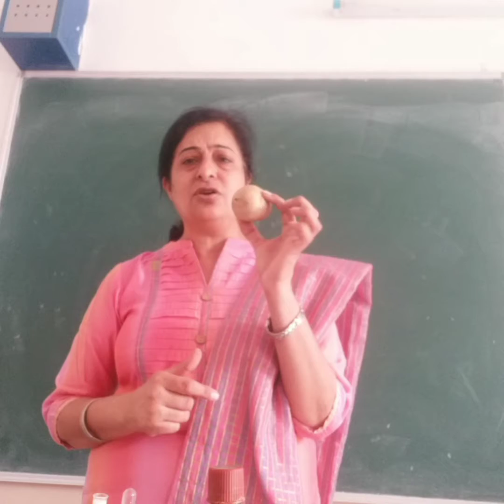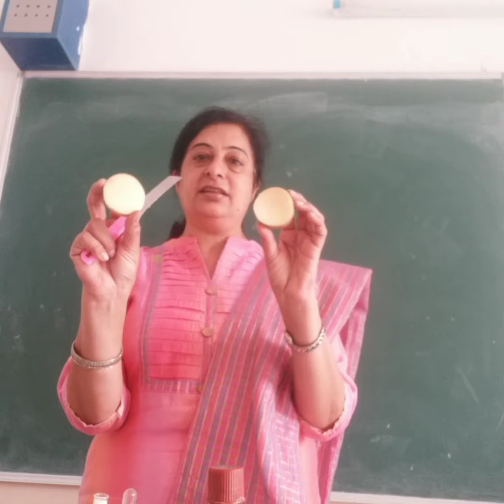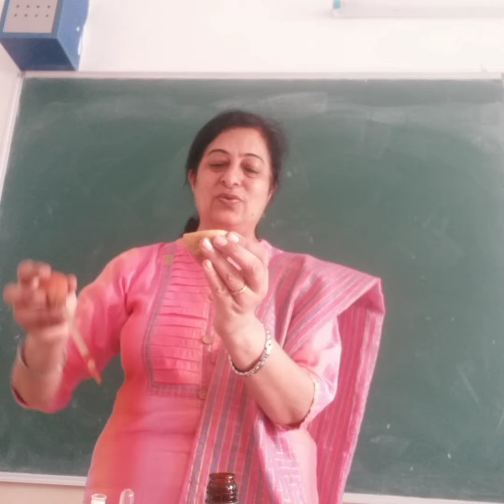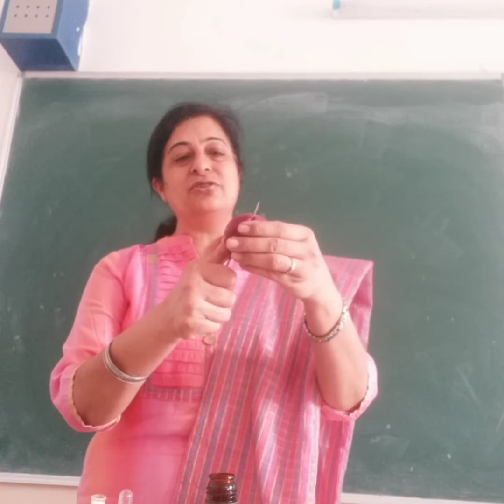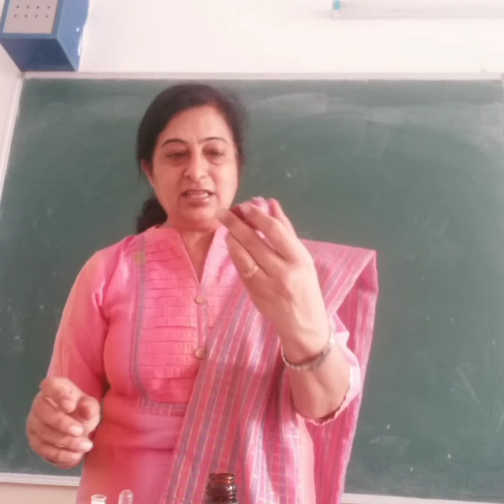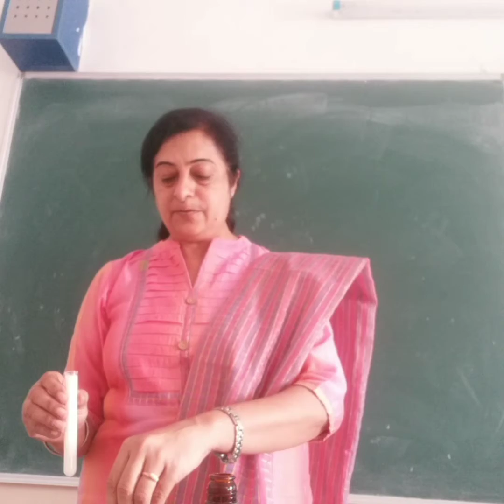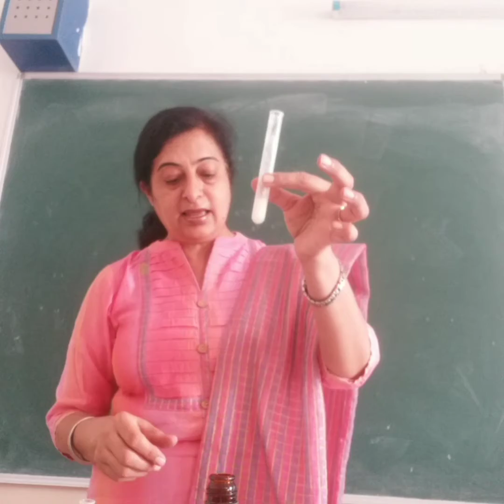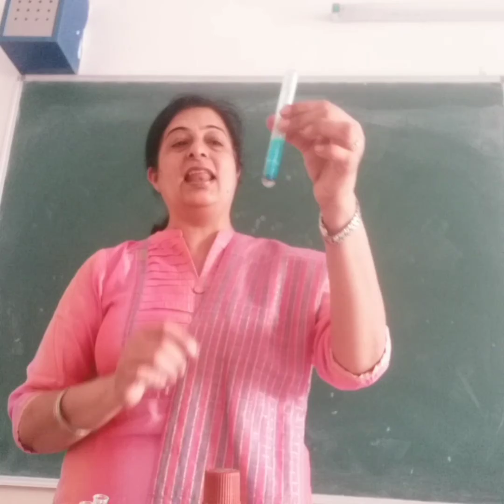Components of food Part 2